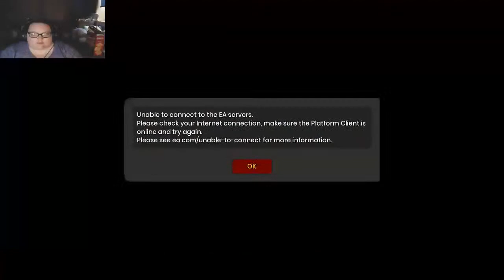The plane to take down the Elephant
Today Sugar Song and her brother Jason, go's on to play the rest of chapter 3.
Going along with the terrible plane that May and Cody have to destroying Rosie's Elephant to make her cry. Also this stream ended up being a hot mess my computer messed up on my voice.